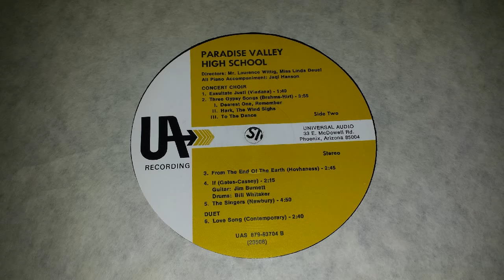Sounds of 1974 track B6: Love Song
Found in a Arizona Goodwill in 2017.
Paradise Valley High School Music Department: Sounds of 1974
UAS 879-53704 A and B (23508)